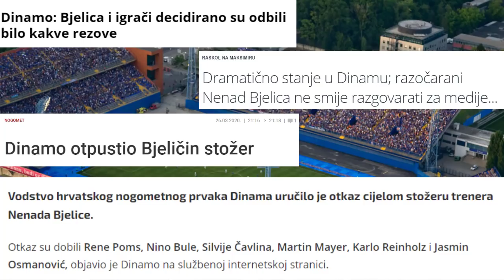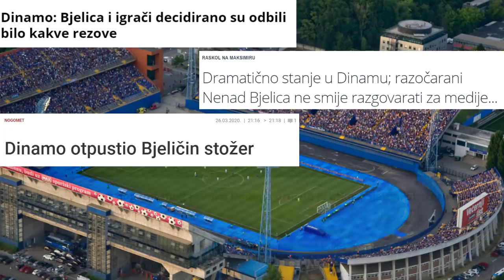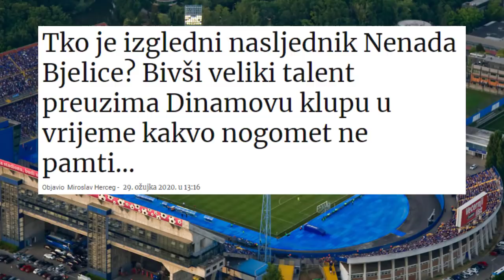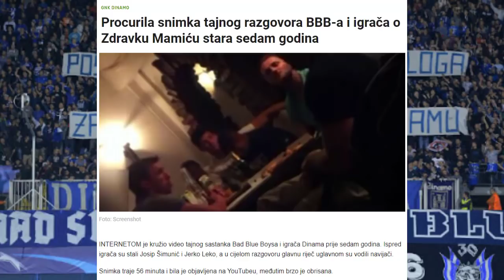🔵 BJELICA OTJERAN IZ DINAMA ⚽ GNK APSURDISTAN ⚽️ DOKLE VIŠE OVAKO ???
Slobodno komentirajte i iznesite svoj stav, nitko neće biti cenzuriran kao što to radi uprava GNK Apsurdistana na svojim društvenim mrežama.
Samo bez govora mržnje, vrijeđanja i psovki 🤙